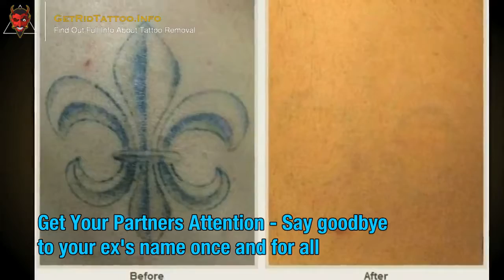Laser Treatment For Tattoos – Everything you need to learn about tattoo removal.